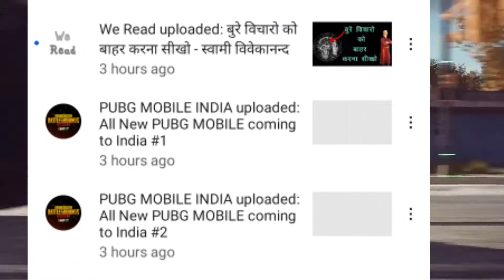Pubg Mobile India 🇮🇳 New Trailer Leaked By Mistake? By Last Class Gaming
etc.